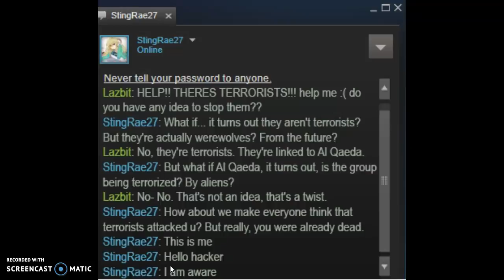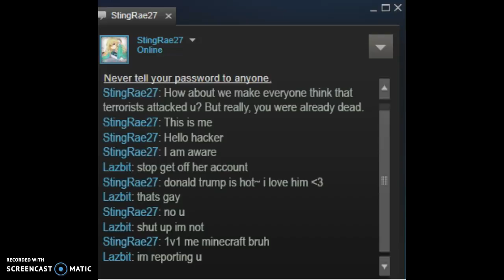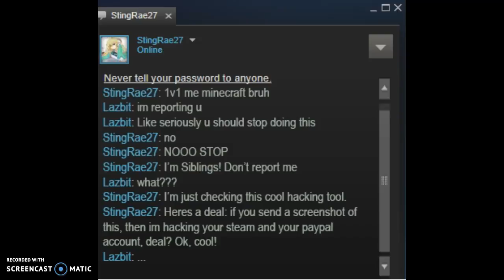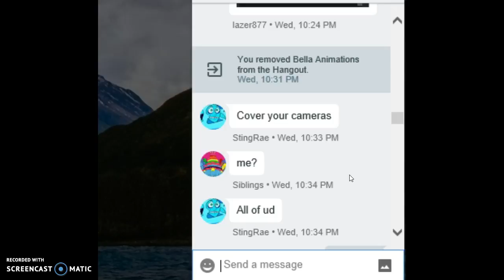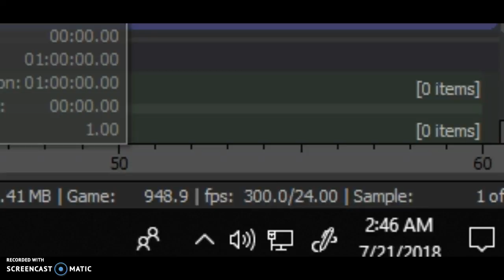WATCH THIS VID(read description for why before you watch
Hey guys bendy here and something happened to Stingraee27 a few days ago and me and lazbit and Sting have been trying to figure out what happened to her on stream and stuff also this is a update video in a part of it so eh Sibling Reviews StingRae27